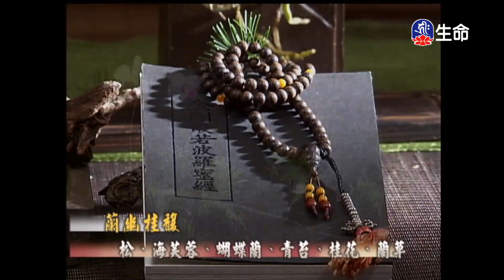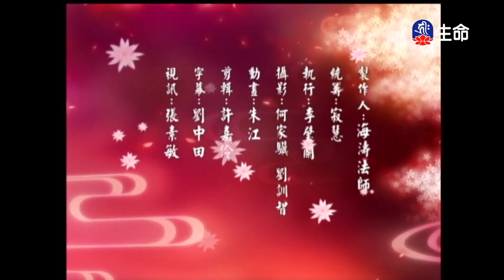佛心花海_蘭幽桂馥_李麗淑老師_(lifetv_20230914_11:00)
佛心花海_蘭幽桂馥_李麗淑老師。